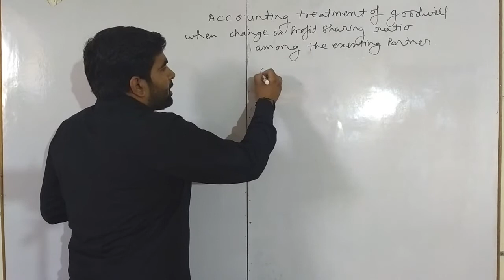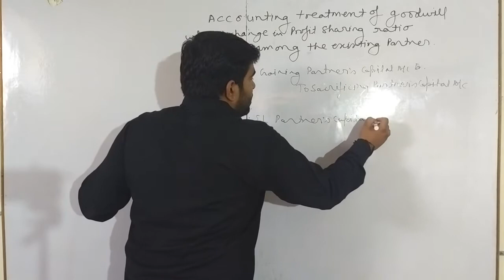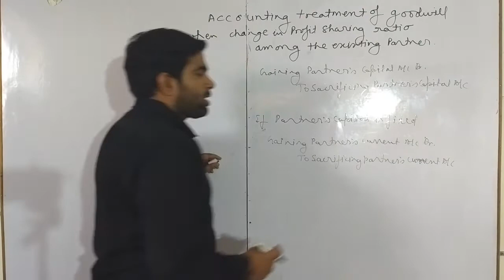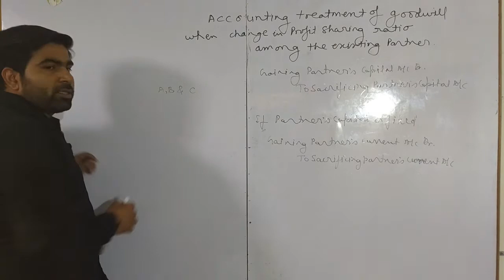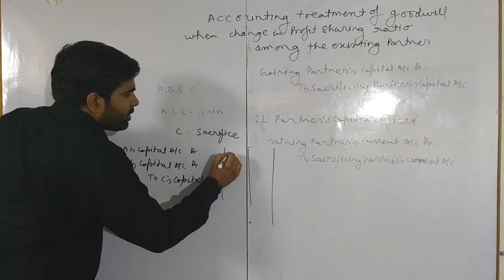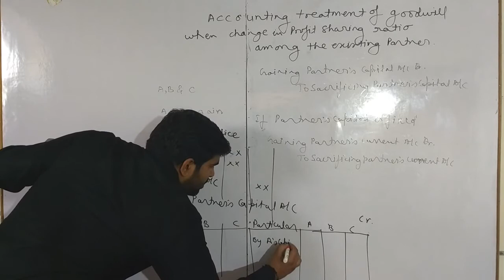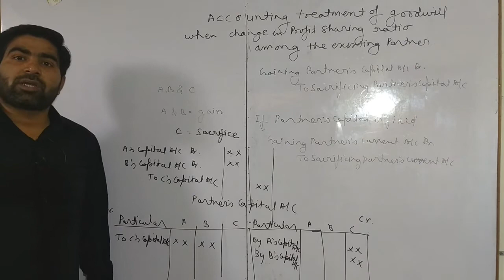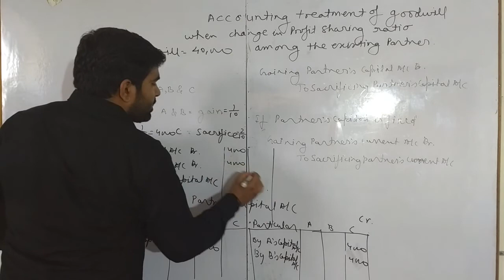Treatment of Goodwill (Change in profit sharing ratio among the partner)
Class-XII accounts,
Change in profit sharing ratio among existing partner